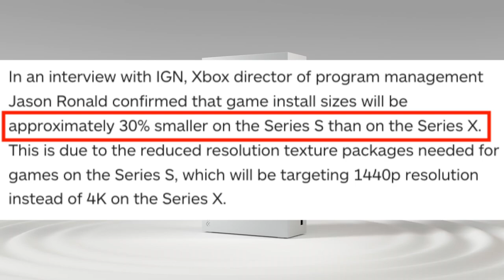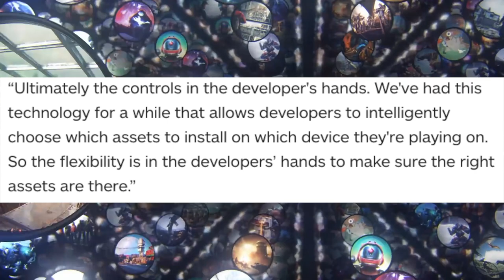같은 게임 다른 파일 크기 사용한다 | 엑스박스 시리즈 X 와 시리즈 S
엑스박스 시리즈 에스 게임 용량이 시리즈 엑스 게임 용량보다 작다.

엑스박스와 플스 모두 온리 디지털 버젼의 콘솔을 출시 합니다. 디지털 버젼의 콘솔은 모든 게임을 다운로드 받아서 플레이 해야 하니, 당연히 하드디스크의 용량이 중요하게 되었습니다.

엑스박스의 프로그램 매니져 제이슨 로날드는 IGN과의 인터뷰에서
“시리즈 에스의 게임 용량이 시리즈 엑스의 게임 용량보다 30% 정도 작을꺼야” 라고 했습니다.

참고로 엑스박스 시리즈 에스의 하드디스크 용량는 512GB, 시리즈 엑스는 1T입니다.  그런데 시리즈 에스는 그래픽 해상도와 퍼포먼스가 60fps 에서 1440p, 이고 고 사양인 시리즈 엑스는 60fps에서 4K입니다.

고 사양에만 필요한 4k용 텍스쳐 파일들이 빠지고 시리즈 에스에서만 필요한 파일만 다운 받을 수 있게 하겠다는 건데요.

“ 개발자들이 시리즈 에스의 퍼포먼스 60fps 에서 1440p에 맞게 최고 사양의 밉맵을 제공하지 않을꺼야. 그렇게 되면 다운 받아야할 게임의 용량은 줄어들게 될꺼고”

“우리는 플레이어가 플레이하고있는 게임기에 따라, 필요한 파일들을 지능적으로 선택해,서 인스톨해주는 기술은 예전 부터 가지고 있었거든, 이 모든게 개발자들의 손에 달려 있다고. “

라고 했습니다.

디지털 버젼의 콘솔은 아무래도 하드디스크의 용량이 중요한데 요즘 게임의 용량이 상당히 커서 걱정이 될 수도 있는데, 아주 반가운 소식이네요.

참고로 엑스박스 시리즈 엑스와 시리즈 에스의 예약구매는 9월 22일에 시작 됩니다.

게임 소식을 전해드리는 차카 차카 차카개였습니다.